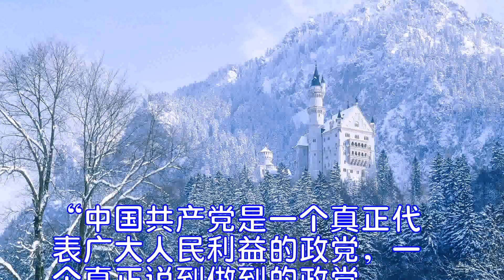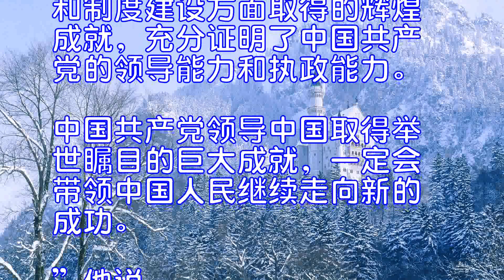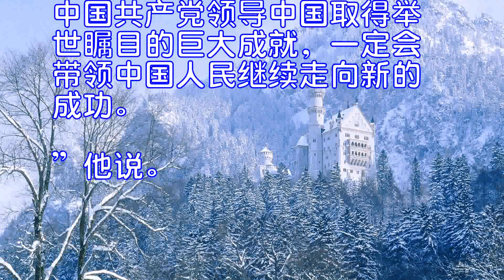专访：“中国共产党的经验值得坦方学习”——访坦桑尼亚革命党书记处书记坡勒坡勒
“中国共产党是一个真正代表广大人民利益的政党，一个真正说到做到的政党。”坦桑尼亚革命党书记处书记汉弗莱·坡勒坡勒日前接受新华社记者采访时说。
坡勒坡勒非常赞赏中国共产党五年来在全面从严治党方面做出的努力和取得的成就，认为中国共产党重拳打击腐败、强化作风建设的经验值得坦桑尼亚革命党学习。
在他看来，中国共产党坚持全面从严治党，惩处腐败分子态度之坚决，党内监督覆盖范围之全面，对坦桑尼亚执政党革命党及坦桑尼亚政府而言具有非常宝贵的借鉴意义。他说：“如今打击腐败也同样是坦桑尼亚政府的当务之急。”
坡勒坡勒介绍说，坦桑尼亚总统约翰·马古富力上任以来，已经采取了一系列措施打击腐败，解除多名政府高级官员职务，包括国家反贪腐部门主管、中央税务部门主管等。去年，坦桑尼亚政府还处理了近两万名“吃空饷”的公职人员。
坡勒坡勒说，中国共产党坚持的“批评与自我批评”“群众路线”等做法，具有重大的现实指导意义，“一个政党只有不断进行批评与自我批评，才能少走弯路、少犯错误”。
“一个国家和一个政党的发展，离不开人民的支持，人民是最好的老师，而群众路线是倾听人民声音的最好方式。”他说，一个敢于自我批评、对腐败绝不姑息的政党才能取信于民，中国今天的繁荣与稳定正是得益于人民的支持与信任。
坡勒坡勒告诉记者，他今年到中国参加交流活动期间访问了北京、杭州等城市，中国经济社会整体发展水平、基础设施建设能力和经济适用房项目、农业现代化项目等给他留下深刻印象，他对中国在中国共产党领导下取得的成就钦佩不已。
“我非常认同中国共产党的执政理念，中国在经济建设和制度建设方面取得的辉煌成就，充分证明了中国共产党的领导能力和执政能力。中国共产党领导中国取得举世瞩目的巨大成就，一定会带领中国人民继续走向新的成功。”他说。